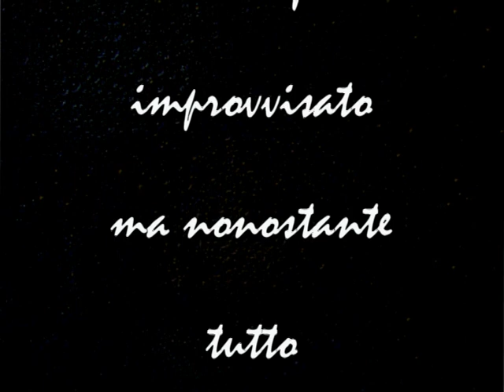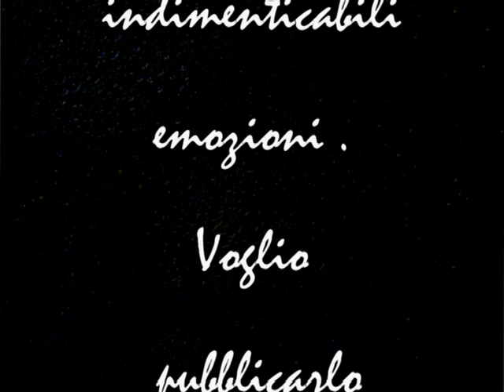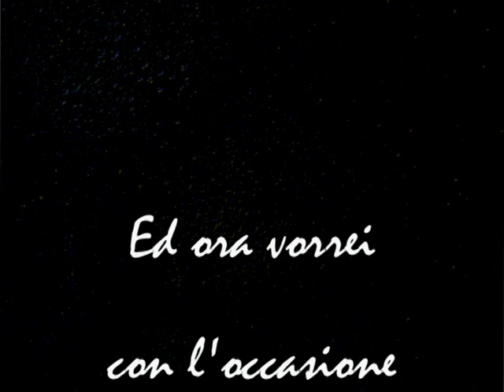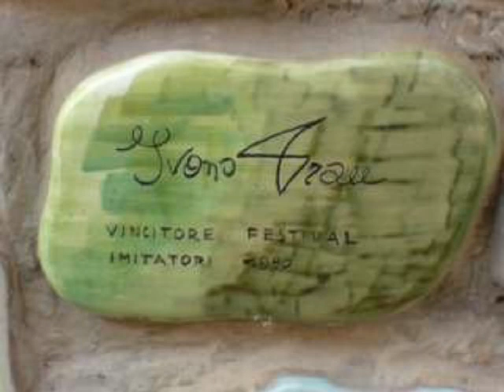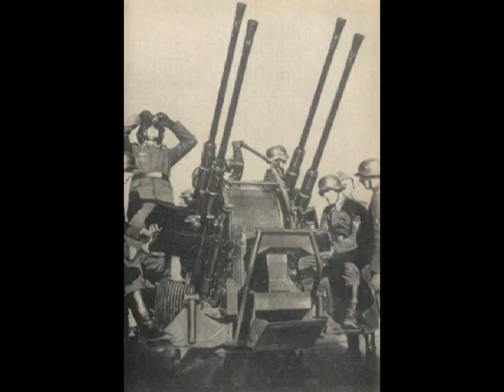IO E IVANO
Dedicato ad un'amico di vecchia data Ivano Trau. a .